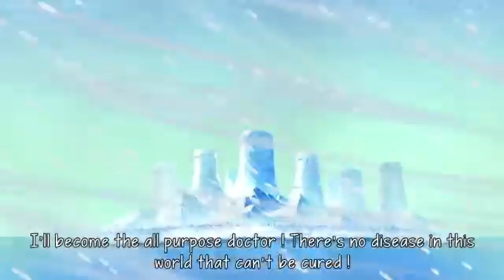The Straw Hats Bounties After Wano (2020) | They're HUGE | One Piece Theory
Yo, whats happening everyone, its Mr Premps coming at you with a One Piece Theory video. We're looking at the Straw hats or you could say  The future Pirate King Crew.
In this video I will touch on all the straw hats such as Luffy, Zoro, Sanji etc and their current bounty in the story as well as what could be the cause of their bounty increases post Wano. For example Zoro Kills Kaido? or Sanji vs King? This could even be the importance of the ancient weapons going forward, so to get my thoughts, make sure you check out the video.
Now of course these are just my predictions and not CONFIRMED in the story, so of course I am happy to discuss.
Let me know if you agree, and if not let me know your predictions down in the comments.